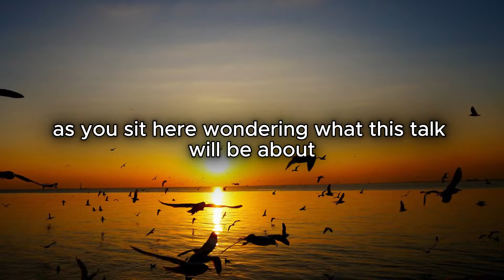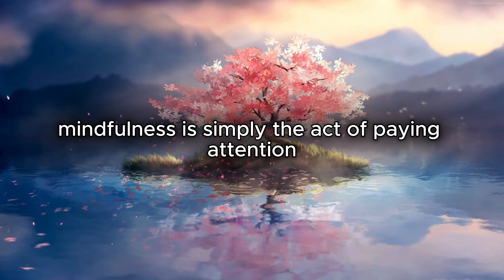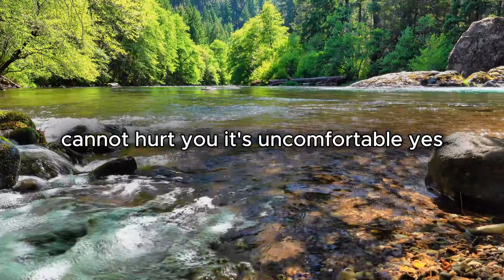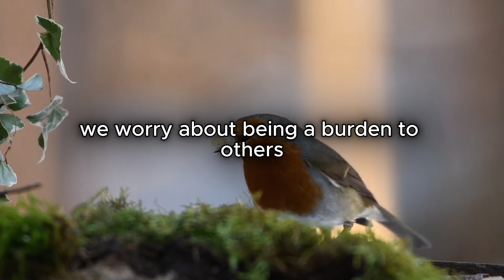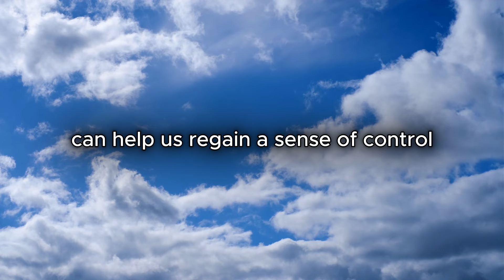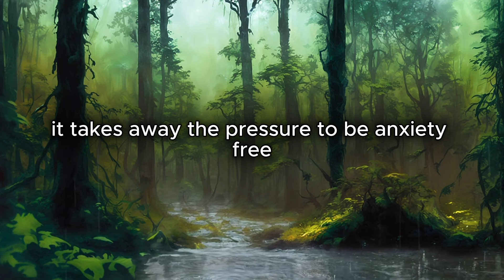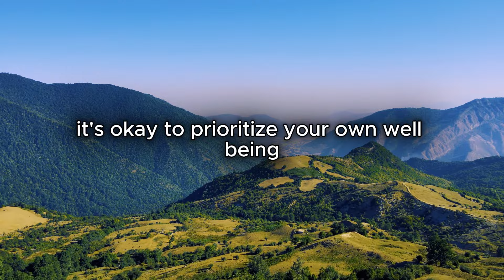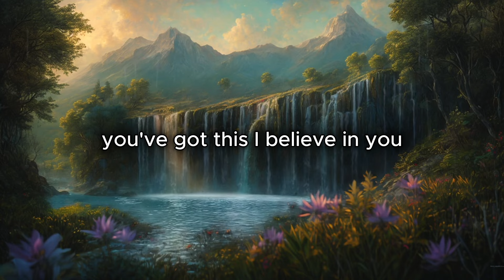Your Anxiety Won't Change Anything Learn to Manage It | Wayne Dyer Motivation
Discover life-changing strategies to manage anxiety and reclaim your inner peace in this powerful motivational speech. Learn why your anxiety won't change anything and how to let it go. Perfect for anyone struggling with worry, stress, or anxiety.

In this inspiring talk, we explore practical techniques to transform your relationship with anxiety. From mindfulness and self-compassion to reframing negative thoughts, you'll gain valuable tools to navigate life's challenges with confidence and resilience.

Key topics covered:

Understanding anxiety and its impact
Mindfulness techniques for present-moment awareness
The power of self-compassion in anxiety management
Practical strategies for challenging anxious thoughts
Building resilience and embracing uncertainty
The importance of self-care and professional support
Whether you're dealing with occasional stress or chronic anxiety, this video offers actionable advice to help you create a calmer, more fulfilling life. Start your journey to inner peace today!

Timestamps:

0:00 Introduction: Your Anxiety Won't Change Anything

2:15 Understanding Anxiety: What It Is and Isn't

4:30 The Power of Mindfulness in Managing Anxiety

7:00 Naming Your Anxiety: Creating Distance from Anxious Thoughts

9:15 Questioning Anxious Thoughts: Is This Helpful?

11:30 The Present Moment: Your Anxiety-Free Zone

13:45 Gratitude: An Antidote to Anxiety

15:30 Physical Health and Its Impact on Anxiety

17:45 Coping with Anxiety Attacks: Practical Strategies

20:00 Perfectionism and Anxiety: Breaking the Cycle

22:15 Self-Compassion: Being Kind to Yourself in Difficult Times

24:30 Decision-Making and Anxiety: Finding Clarity

26:15 Embracing Uncertainty: Finding Comfort in the Unknown

28:00 The Importance of Connection in Managing Anxiety

30:15 Reframing Your Relationship with Anxiety

32:45 Closing Thoughts: You Are Not Your Anxiety